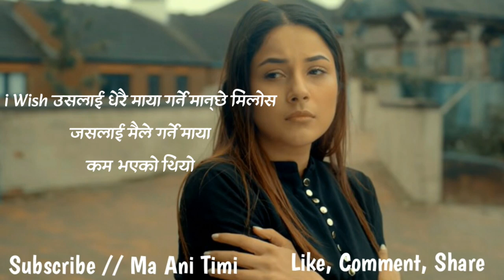Beautiful Lines || Man Xune Vanai Haru || Nepali Quotes, Status 2023 || ma ani timi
ma ani timi, where you will find videos on:

Nepali :
- Love Quotes
- Love Status
- Love Lines
- Shayari
- Muktak
- Poetry